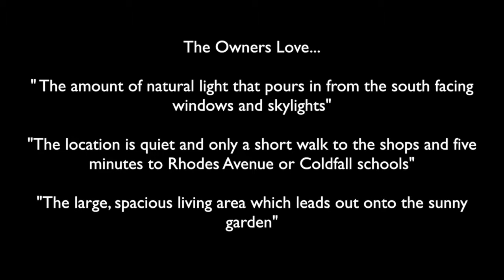Barnard Hill, Muswell Hill N10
A three bedroom house built less than two years ago with en-suite shower room and family bathroom as well as the benefit of off street parking.